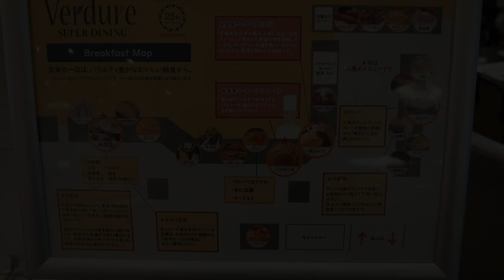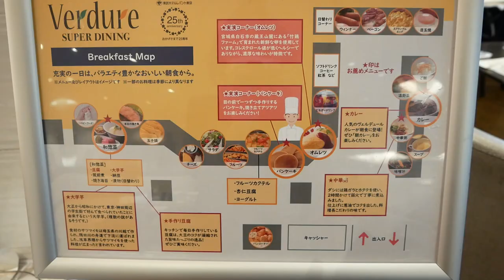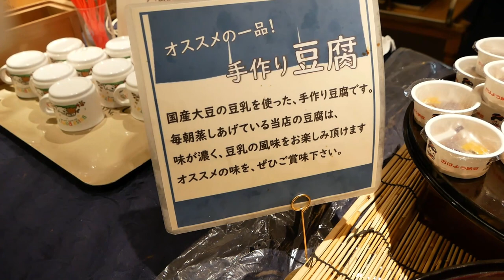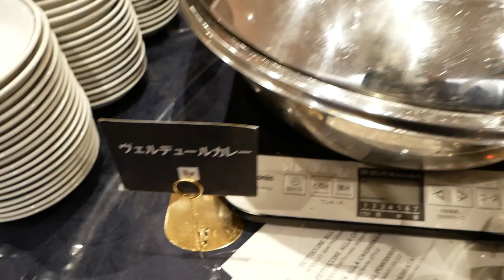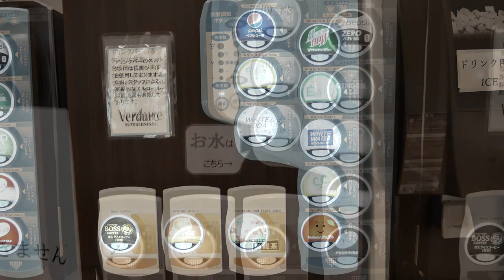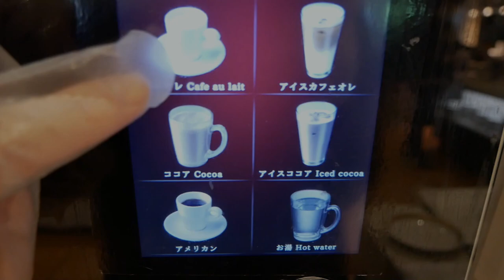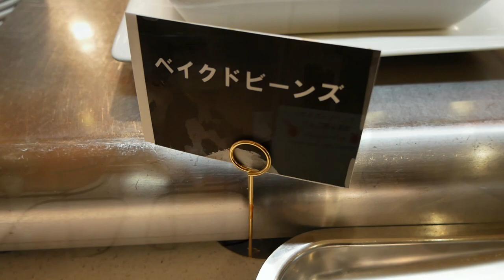30-meter breakfast buffet table? All-you-can-eat variety of Japanese & Western cuisine at Tobu hotel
I visited the breakfast buffet at Tobu Hotel Levant Tokyo, located about a 3-minute walk from JR Kinshicho Station.
It is an official hotel with limousine bus service to Narita and Haneda Airports, and is conveniently accessible from overseas and other prefectures.
The breakfast venue is Super Dining Verdure on the second floor.
The buffet table is 30 meters long and features a large variety of dishes.
The chef's recommendations are available.
The omelets and pancakes were especially delicious and freshly made.
There is also Verdure's special curry, which is spicy, well-cooked, and has a deep flavor.
There is also a wide selection of Japanese food, and the Chinese porridge was light and elegant.The restaurant is spacious with plenty of seating, so you can enjoy your meal at your leisure.Outside guests can use the restaurant without a reservation and purchase a breakfast ticket in the restaurant on the day of their visit.

■Breakfast Buffet Information
Fee for outside users: 2,700 yen (including tax and service charge) /$20.63　Available hours: 7:00 AM - 10:00 AM, no time limit

■For those of you watching the video for the first timeThank you for watching our video.We deliver videos in which we visit various restaurants, focusing on breakfast buffet and all-you-can-eat, and provide information about the restaurant and its atmosphere.Please feel free to comment and like our videos.Please subscribe to our channel.

■To those who always watch, comment and like our videosThank you very much. Thank you very much.I would like to take this opportunity to thank you.We will continue to provide you with useful information.Thank you for your continued support.

■ Suggested videos
Japanese fine dining sushi buffet where the chefs prepare sushi right in front of the counter!
All-you-can-eat Sushi and small dishes at the breakfast buffet at Dormy Inn Tokyo Hatchobori for $12
Trying entire menu at all you can eat KFC buffet in Japan. How dinner menu differs from lunch?